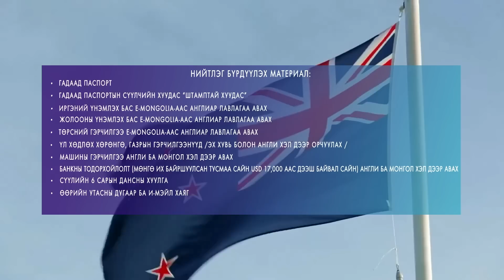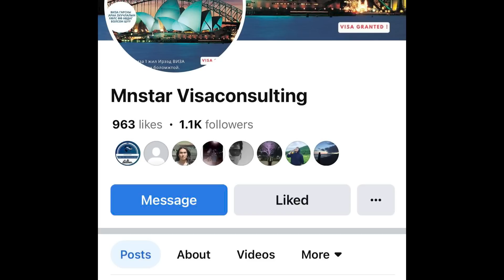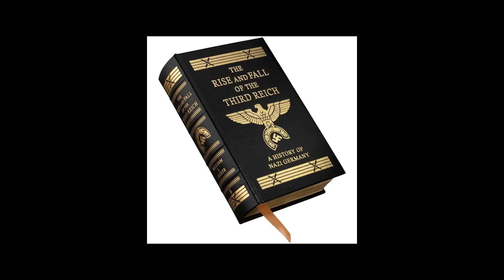#6 Нацист намын тунхаг: Польшийг эзэлсэн нь, хоёрдугаар дайн эхэлсэн нь